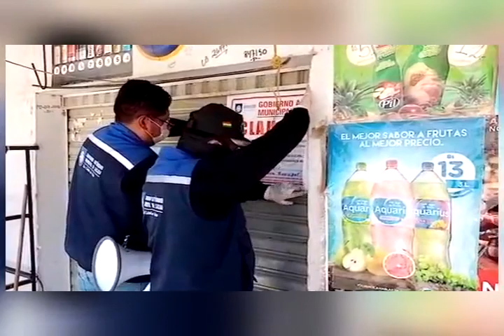10 71 DETENIDOS NOTA CBBA